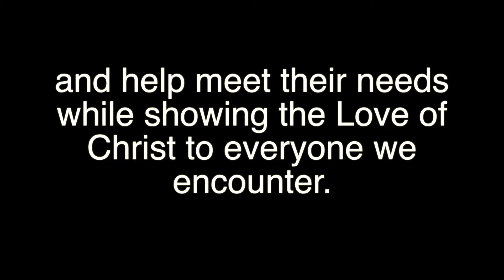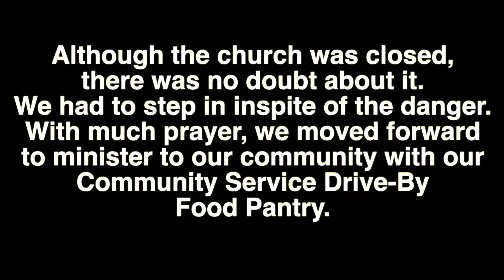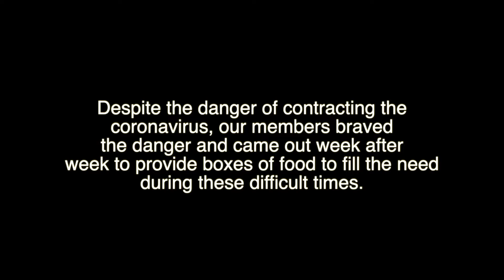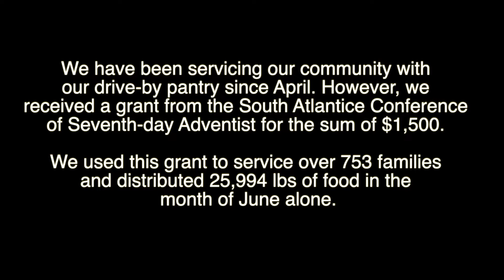Maranatha Community Service COVID 19